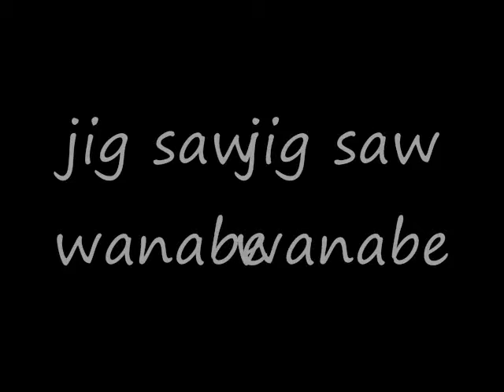jig saw wanabe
a klay man wants to be just like jig saw from the movie saw